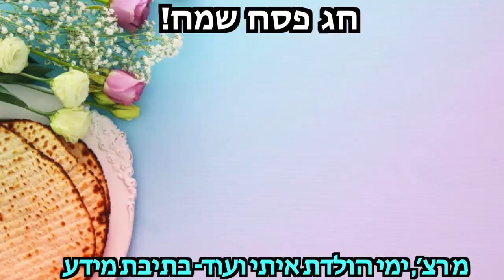הול קניות בגדים יד שניה וינטג' ! *פריטים נדירים* | ולוגמצה יום 8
***אם אתם קוראים את זה תגיבו: שמלה לבנה
🌻אני רוצה לראות מי קורא את תיבת המידע🌻